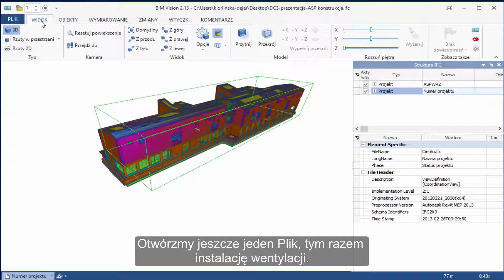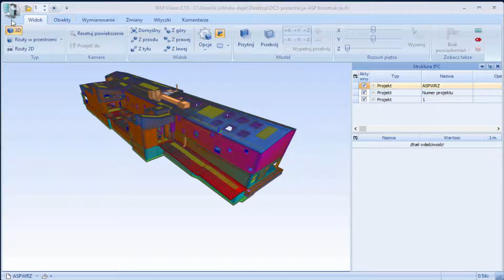BIMvision - Menu Główne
Krótka prezentacja opcji programu BIMvision dostępnych z poziomu Menu Głównego. Po więcej informacji na temat programu zapraszamy na naszą stronę
Projekt: Wydział Rzeźby Akademii Sztuk Pięknych w Warszawie / autorzy projektu: VostokDesign, M.A.D. Engineers, Ekoprojekt